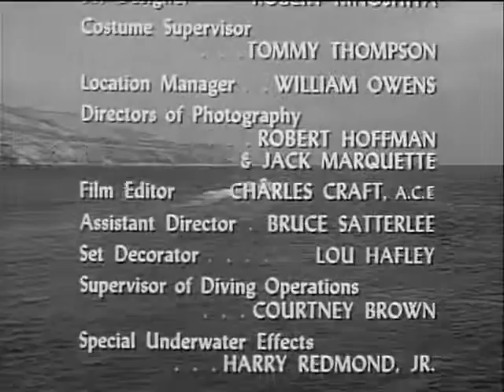sea hunt scuba movies - Underwater Ejection